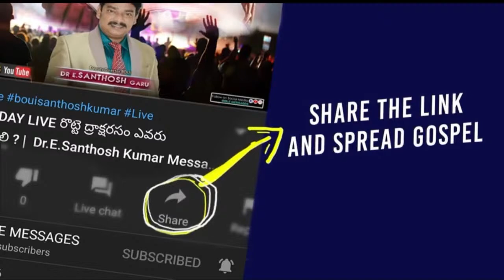🔴live || భక్తి పుట్టించిన ధైర్యం ఎట్టిది ? || DR.E.SANTHOSH KUMAR GARU || Tirupati